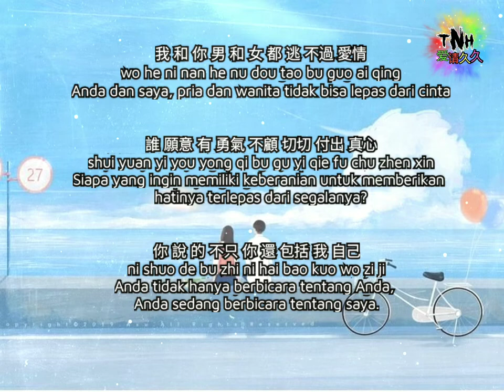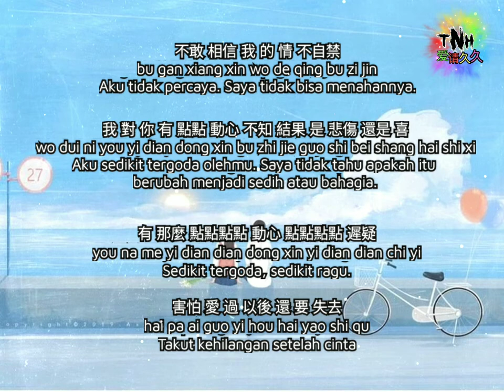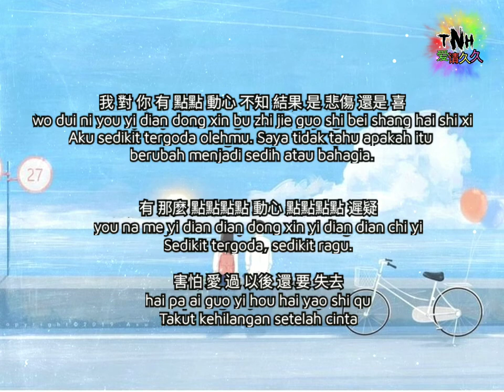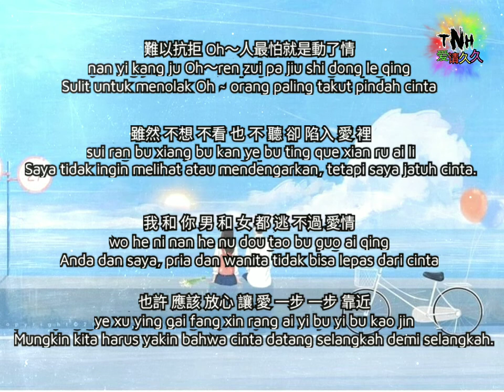You Yi Dian Dong Xin 有一點動心 By Jeff Chang 張信哲